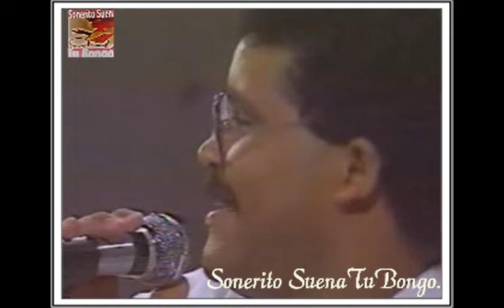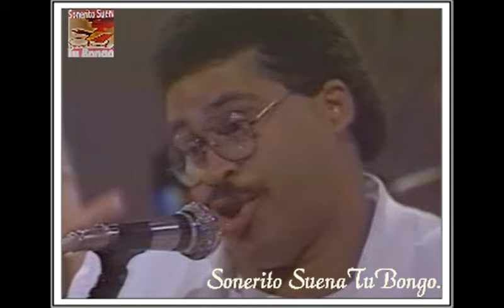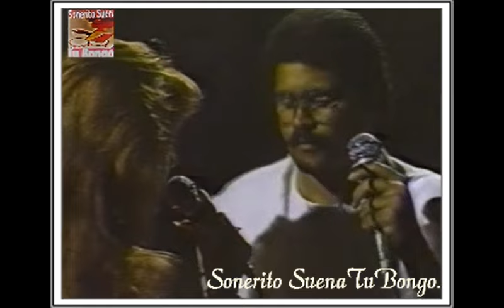- Juan Carlos Alfonso y su Dan Den -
- Jajá tremendas las tías!! Además un bolerazo!! El Dan Den - Canta Alfonsito -